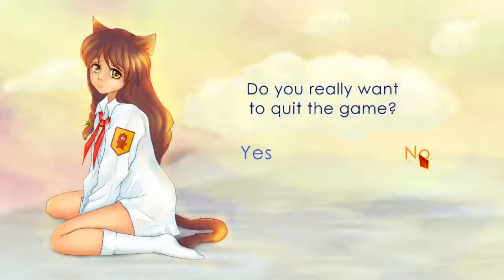Everlasting Summer (Day 5 Part 1)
accidentally hit the full screen button which ended my recording session. so time for a 2 parter video